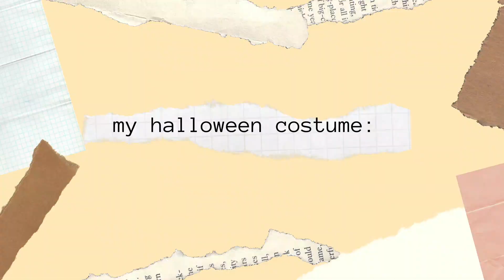☆.｡.:*mini autumn lookbook.｡.:*☆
my first attempt at a lookbook! I've wanted to do one of these for quite a while and now I'm so excited to create many more, longer videos! tell me what ya think down below!! 🥰🦉🥐🍁🦔

also thank you to my friend Cami for helping me film!

               *˚･ﾟ✼✧*･ﾟ*˚･ﾟ✧✼*･ﾟ*
you can vote on upcoming videos, s
ubmit ideas, questions, and

（｡･ω･｡)つ━☆・*。
⊂　　 ノ 　　　・゜+.
しーＪ　　　°。+ *´¨)